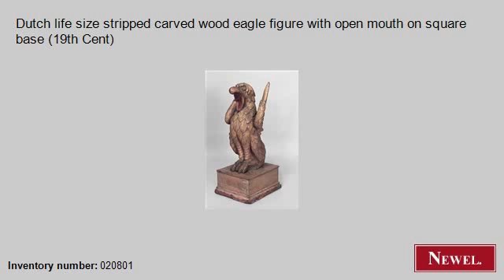Antique Dutch life size stripped carved wood eagle figure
- Newel.com: Antique Dutch life size stripped carved wood eagle figure with open mouth on square base (19th Cent) (Continental, Dutch, figure, life-size figure, stripped) (Newel Art and Antiques, New York City)